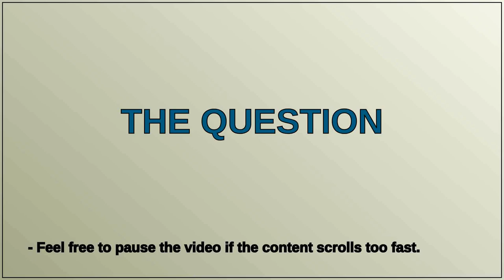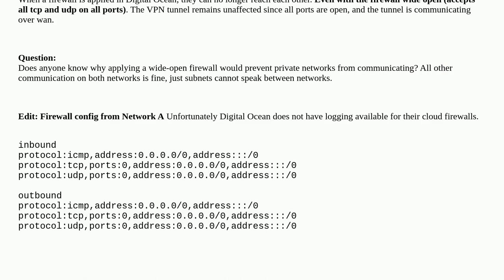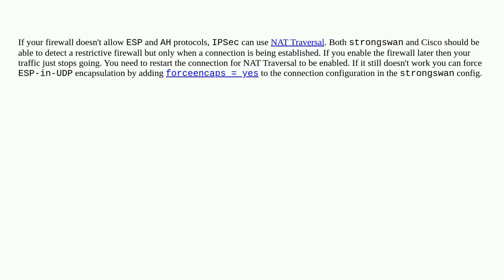Digital Ocean Firewall Prevent VPN Client Connectivity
A special thanks goes out to the community

  networking firewall vpn linux